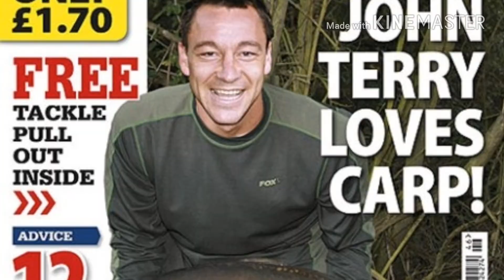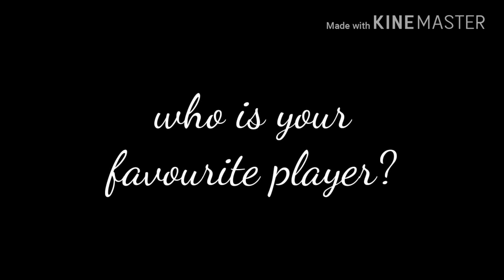(WORLD CUP 2018) FOOTBALL PLAYER WHO LOVE FISHING (pemain bola dunia yang jago mancing)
Mumpung lagi demam piala dunia russia 2018, yuk kepoin siapa aja pemain bintang sepakbola dunia yang juga jago mancing. Adakah salah satunya pemain favorit sahabat mancing semua?